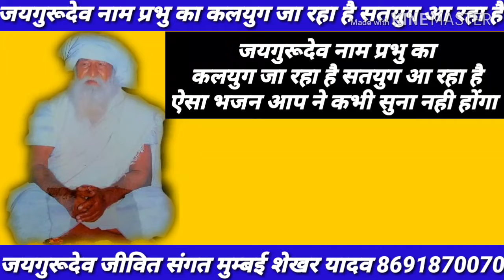जयगुरूदेव-हे सदगुरु जी स्वामी आया मै तेरे द्वार ऐसा भजन जो आँख में आंसू ला दे भजन (75)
जयगुरूदेव प्रचारक जयगुरूदेव जीवित संगत मुम्बई शेखर यादव 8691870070
जयगुरुदेव भजन
जयगुरुदेव आवाज़
जयगुरुदेव प्रार्थना